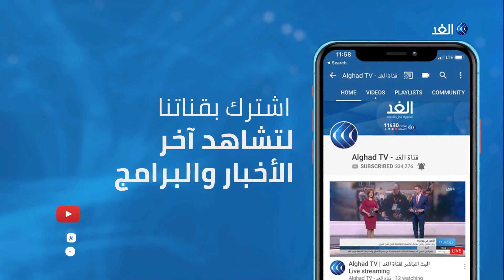استطلاعات الرأي تظهر تعادل بين نتنياهو وغانتس.. كيف يتابع الداخل الفلسطيني هذه الانتخابات؟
اختتم رئيس الوزراء الإسرائيلي بنيامين نتنياهو ومنافسه زعيم حزب أزرق أبيض بيني غانتس حملاتهما الانتخابية استعدادا لثالث انتخابات برلمانية في إسرائيل خلال سنة، والمقررة غدا.

وتُمثلُ الانتخاباتٌ الإسرائيلية تحديا لفلسطينيي الداخل، الذين يمكنهم منع نتنياهو من إقامة ائتلاف حكومي وعزله سياسيا، إذا استطاعوا الحصول على ستة عشر مقعدا.